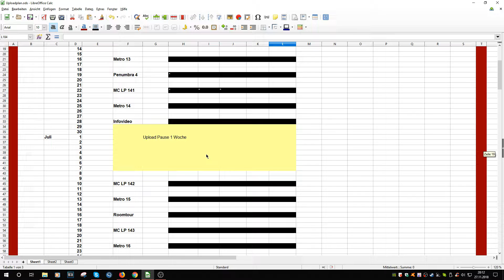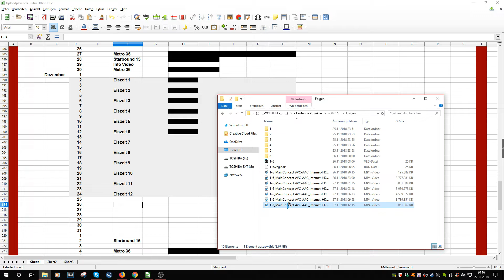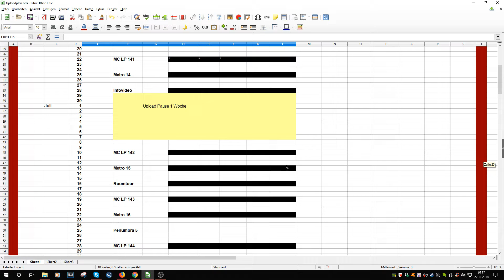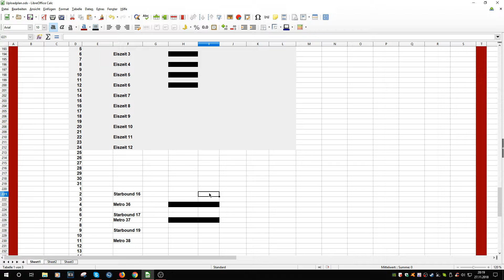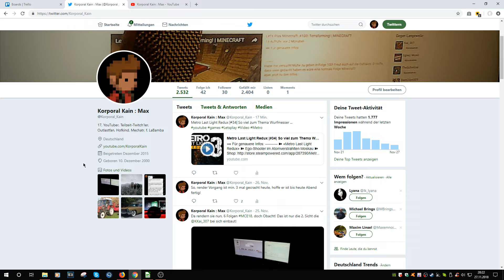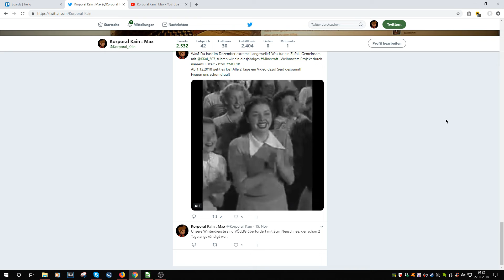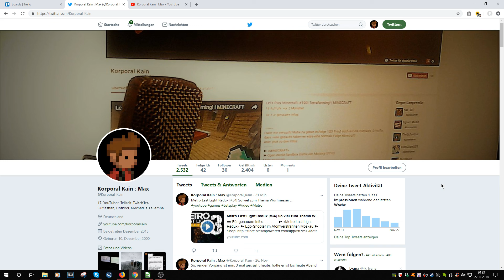Infos | 29.11.2018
Informationen zum Thema Eiszeit (MCE18), Uploadplan, ...